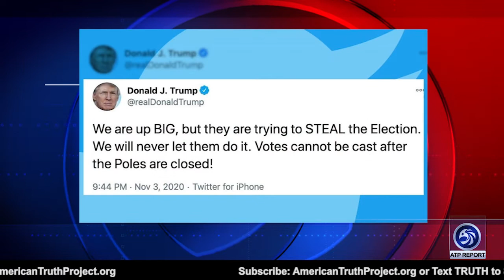The American Coup on November 3rd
An ATP Report Production - In this episode of the APT Report, Barry Nussbaum interviews Daniel Greenfield, a Shillman Fellow at the Freedom Center, they discuss the tsunami of people who right now are convinced that the election results as they now stand was fraudulent.